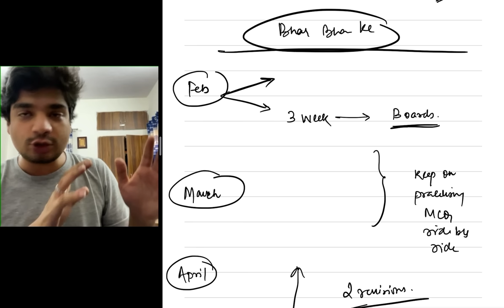ULTIMATE STRATEGY - EASY AND DOABLE TO CRACK AIIMS DELHI/NEET IN NEET 2023 !